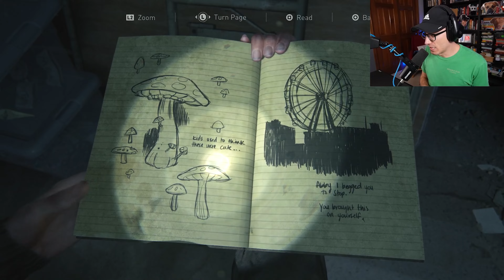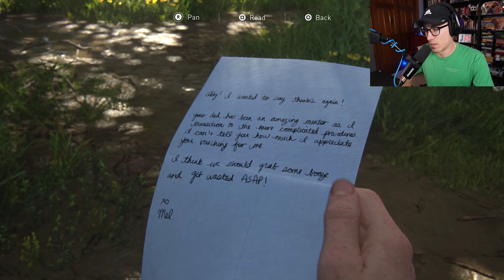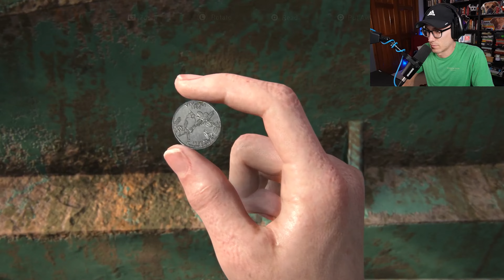Everything has changed. -- The Last Of Us Part II BLIND playthrough -- Episode 22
In this Let's Play series, Ryan dives into The Last of Us Part 2 for a blind playthrough :) if you're looking for a fresh perspective or a first playthrough of this beloved game, hit subscribe!